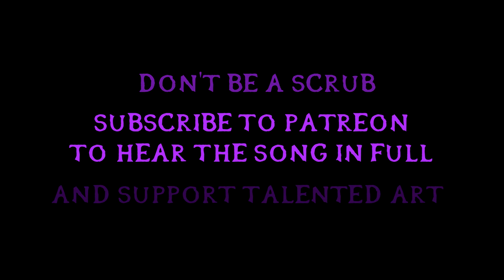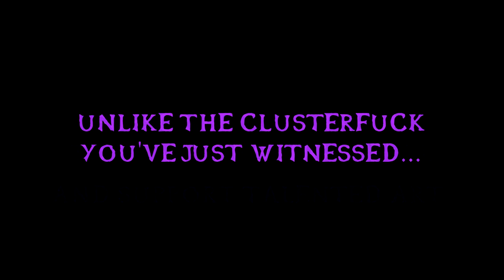Goatworn Armband's Battle of Hastings 2020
The main event: the Battle of Hastings reenactment, reenacted in 28mm